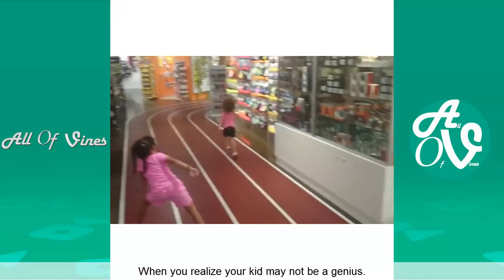Best Vines compilation | 2016 | Try not to laugh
best vines of 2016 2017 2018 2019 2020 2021